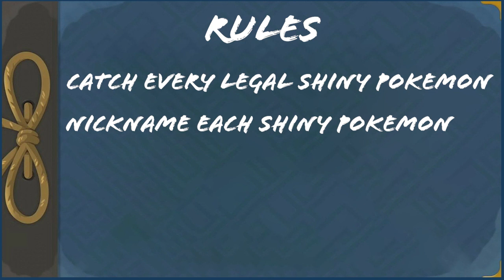Pokémon Legends Arceus but I ONLY use SHINIES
In this video we beat Pokemon Legends Arceus with only shiny pokemon or a shinylocke for short.

Rules are we must nickname each Pokémon and if they faint its gone forever. 3 Encounters in each area & you must defeat the lord Pokémon by battle at least once.

This video was alot of fun to make, and wanted to do this for a long time, thank you for supporting the video.

Music I used in the Video, Check them out

Credits: Nintendo, Game Freak, Creature Inc., TPCi
Composition by: Junichi Masuda, Go Ichinose & Minako Adachi
Original Pokémon Designer : Ken Sugimori

Track: Pokemon Red VS Ash Theme Remix (No Copyrights 100% Free) Anime Music, Anime Theme [NCFS UPDATE]